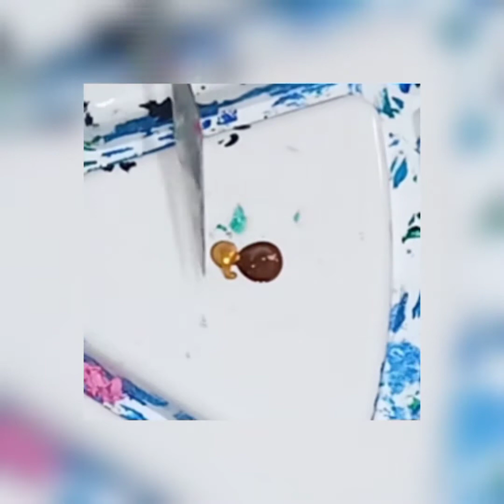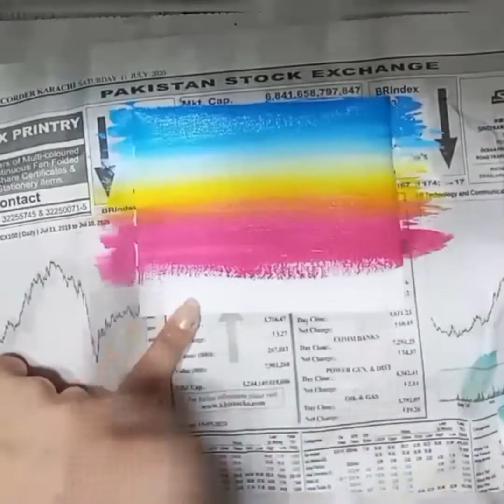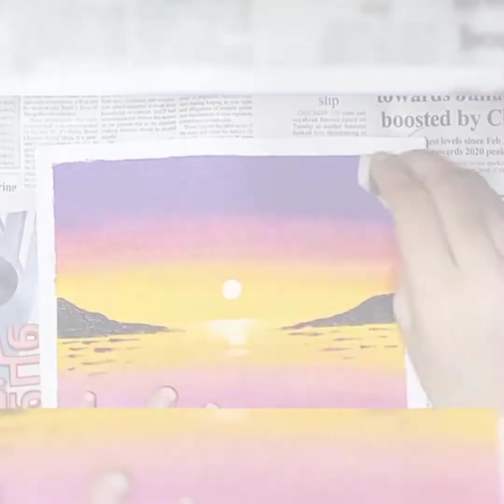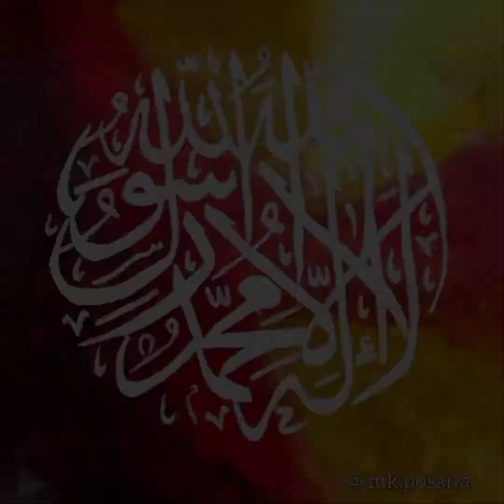11 Acrylic Painting Tips You Wish You Knew Before | Acrylic Painting Do's and Don'ts | Beginner Tips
Hey guys, I've compiled tips we've learnt over time for you all so that you don't have to learn by trial and error :)
These certainly are ones I wish I knew sooner!!

Remember that no painting goes to waste, no effort is useless...Practice makes you perfect!

Acrylic Painting
Watercolour
Calligraphy
Crochet

Special thanks to: Maria Khalid (@mk.posana) for sharing her calligraphy;
Zainab (@_piece.of.my.art_) for teaching us tips;
Nabiha Zeeshan (@homesaadgi) for giving her suggestion with regards to video editing.

Musician: Jef
Effect: Musical box
Artist: Inshot

Acrylic Paints: Marie's
Canvas Sheets: BeijiaEr
Paintbrushes: Keep Smiling
                            Giorgione
                            Gold Nylon
Watercolour: Giorgione
Sheets: MultiMedia/ MixMedia/ Giorgione Watercolour Sheets